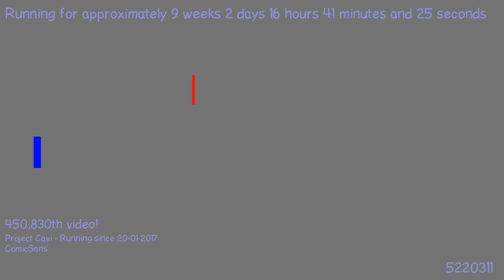1493412738 - Webdriver Cavi - H2